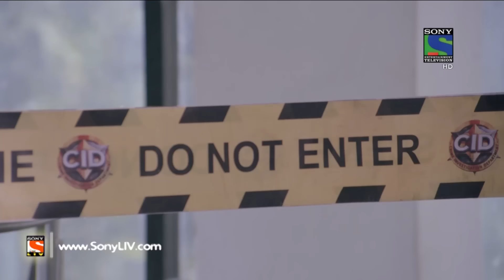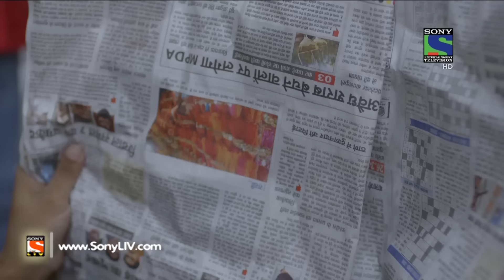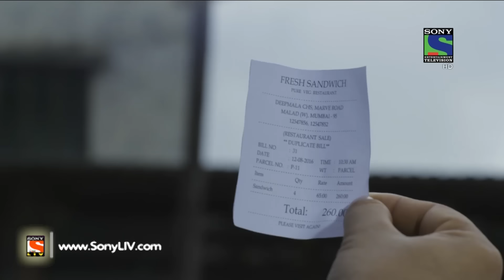CID - सी आई डी - Episode 1368 - 13th August, 2016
Manju works as a maid in Vishal’s house. She informs her neighbors that she had seen a small boy in Vishal’s house in his absence. When Manju and her colleagues enter the house, they find him lying on the floor in pool of blood. While investigating the case, CID team learns that Vishal was involved in child trafficking. Want to know more about the case?

If you are trying to view this video from a location outside India, do note this video will be made available in your territory 48 hours after its upload time Click to watch all the episodes of CID